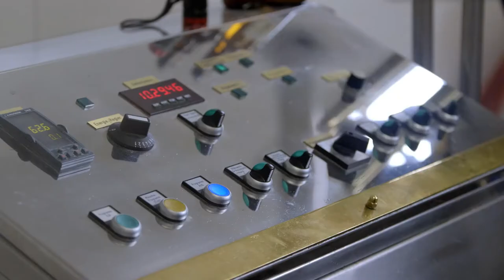Outtakes - We get you out there: Schweinsrack auf dem Ueli Hof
Episode 02
Schweinsrack auf dem Ueli Hof
Kochsendung präsentiert von Sandro und Thierry vom Fuchs&Corrà Catering aus Luzern

Hosts:
Thierry Fuchs
Sandro Corrà

Assistent:
Tina Schmid

Director, Camera, Sound, Graphics, Editor:
Viktor Müller